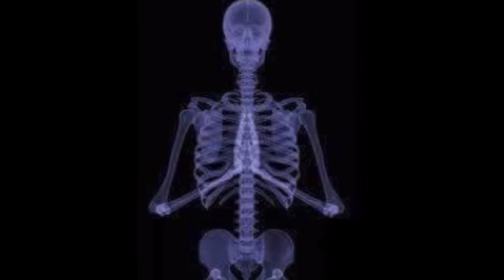India inspiration 1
Music Thomas Otten